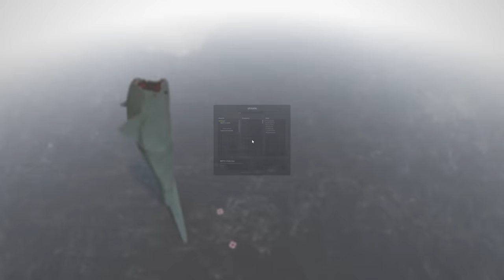BLOOP FRISST ganzes FLUGZEUG auf?! - Teardown Mods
🔹DAS NEUE COMIC ADVENTURE 6 HOLEN*